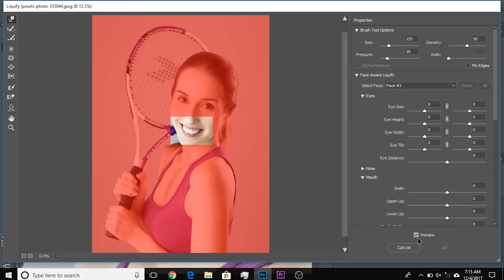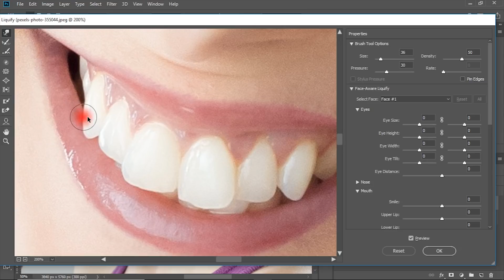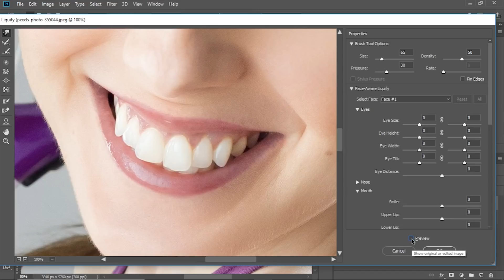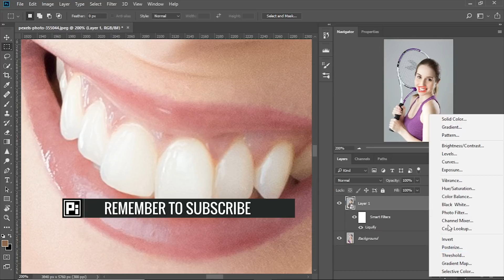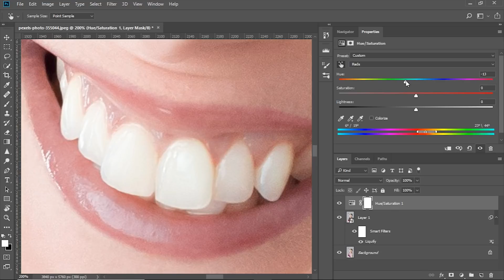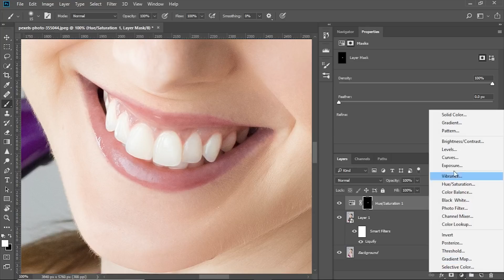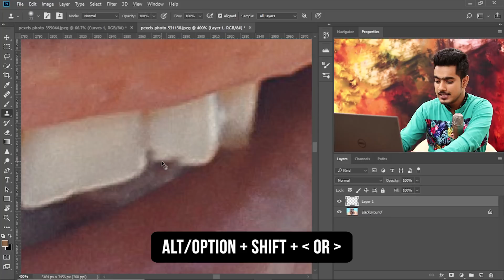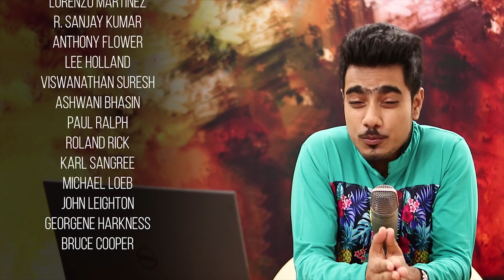In-Depth Teeth Retouching in Photoshop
Retouching Teeth can be broken down into 2 elements: Shaping and Coloring. Learn how to bring out the best shape naturally and remove the exact color cast like yellow or even blue, and then work our way out in whitening the teeth.

Exploring the Amazing Power of Hue/Saturation Adjustment Layer and Liquify, will break down the concept and get the teeth to look perfect,  at the same time, natural very easily. I hope this video helps you!

You don’t have to pay extra. Amazon will pay us a small percentage of your purchase which will mean the world to me and will help keep PiXimperfect free for everyone, forever.

PiXimperfect is free, and will always be.